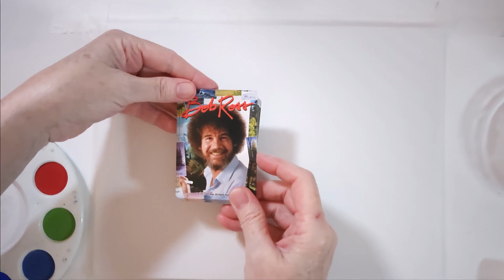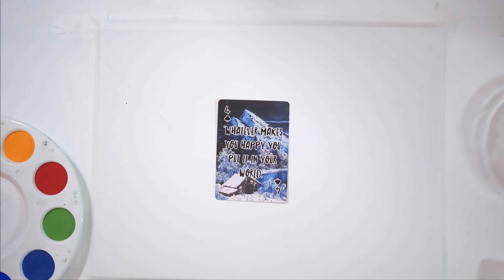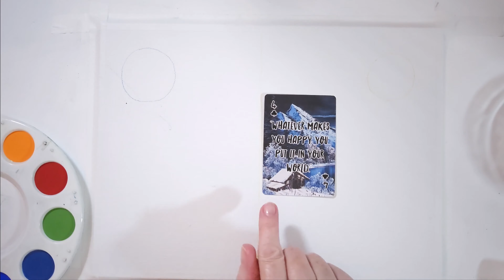Fall Equinox Inspired Painting - Acrylic Painting | Art Therapy (Real-Time Art Lesson)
Today I'm offering a step-by-step, real-time painting tutorial! All of my free YouTube painting tutorials are easy and perfect for beginners! Today's acrylic painting lesson is a Fall Equinox inspired painting. The Equinox is all about balance, light and dark. I painted as an art therapy day to relax. I also pulled a card from my Bob Ross playing card deck, just for inspiration! I hope you join along!

Supplies used:
→ Dollar Store Canvas (9” x 12”)
→ Dollar Store Acrylic Paints: white, yellow, orange, red, green, peacock blue, copenhagen blue, black
→ Water
→ Paper towels
→ Paintbrushes: large and small flat and round brushes, liner brush for fine details
→ Toothbrush for splatter
→ Paint Palettes
→ Watercolor pencils (optional)
→ Masking tape (optional)

Following the above link, you can find other videos on How To Draw Celebrity Portraits, How To Draw Musicians and Rock Stars, How To Draw Looney Tunes; and much more. All of my tutorials are beginner-friendly! Tutorials vary from real-time, step-by-step, follow-along lessons; to time-lapsed tutorials, and .

Rain 💖💖

☼ If you'd like to make a donation to help me continue making art lessons for this channel, please fill up my Tip Jar here ♥

Chapters

00:00 Fall Equinox Inspired Acrylic Painting
00:17 Supply list
01:43 Pulling a Bob Ross card!
02:31 Sketching for reference
04:05 Applying acrylic paint
1:05:25 Removing masking tape
1:05:41 Finishing touches
1:06:36 Thanks for watching